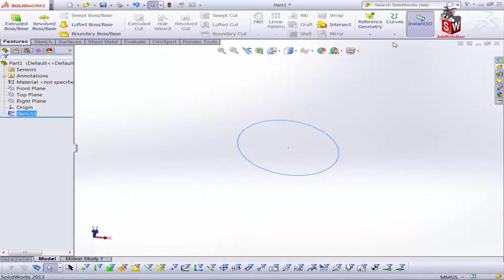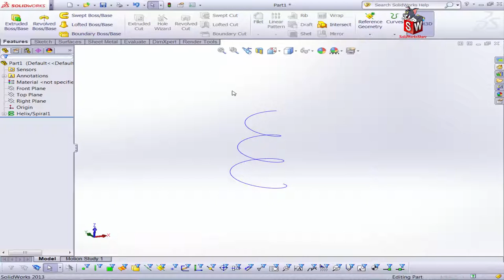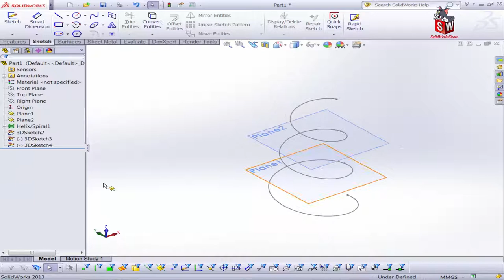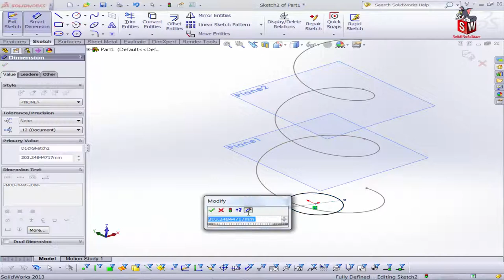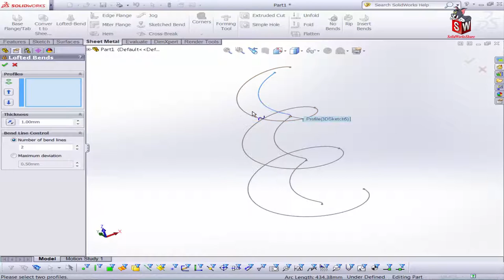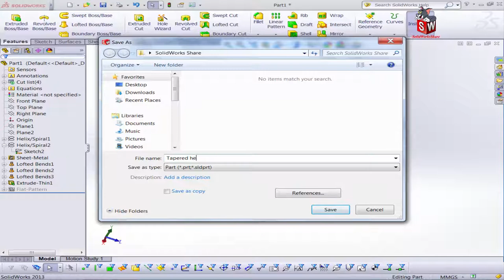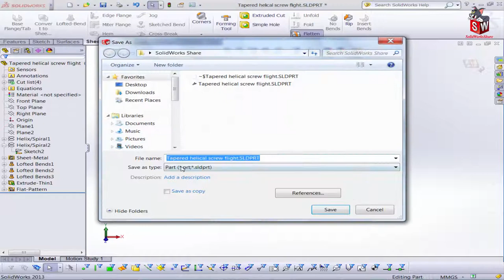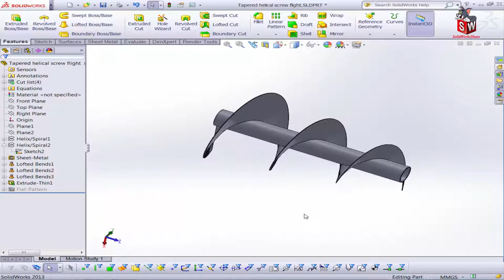Calculate the flat form of tapered helical screw flight | SolidWorks Share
This video shows how to Calculate the flat form of tapered helical screw flight.